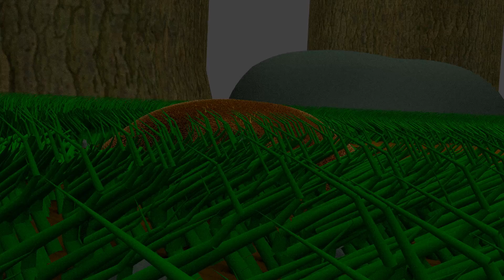chocolate bunny part 1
This is part one of a story of a living species of chocolate bunnies.